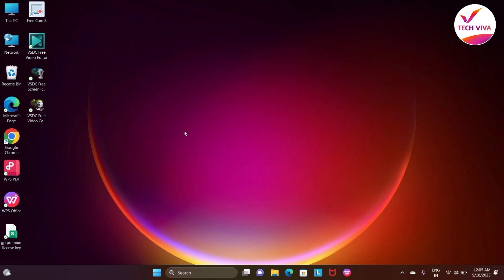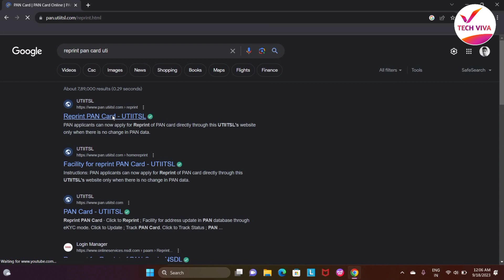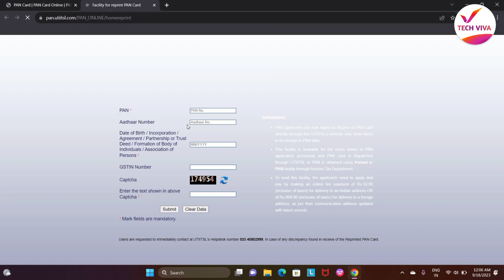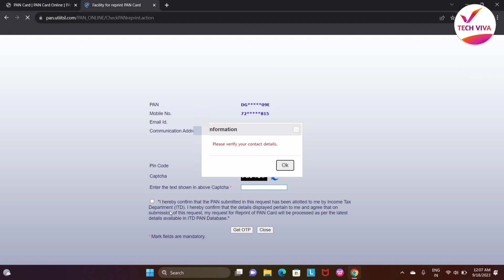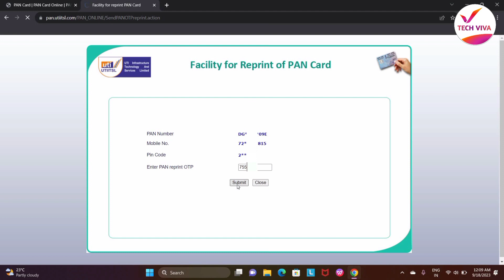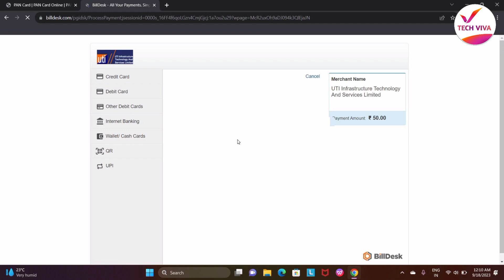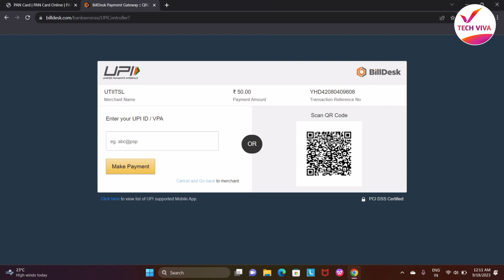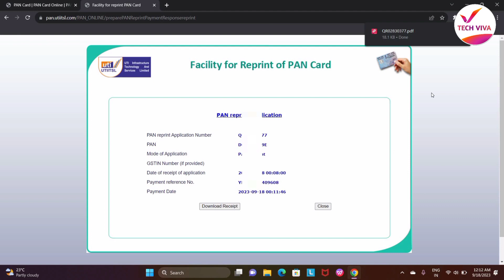pan card reprint kaise kare | pan card reprint utiitsl |Physical PAN Card Apply Online UTI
नमस्कार

साथियों इस वीडियो में मैंने बताया है यदि आप का पैन कार्ड खो गया है पुराना हो गया है या टूट गया है तो आप कैसे अपना नया पैन कार्ड रिप्रिंट करवा सकते हैं वह भी सिर्फ ₹50 देकर इस वीडियो में कंप्लीट जानकारी दी गई है तो आप इस वीडियो को पूरा देखें जिससे आपको अपना दूसरा पैन कार्ड रिप्रिंट करने में सहायता होगी धन्यवाद।

Your Quriese

Instagram.com/techviva24

Tripod Stand

Green screen

Today Deals 🤝

Uttam
U.P. India